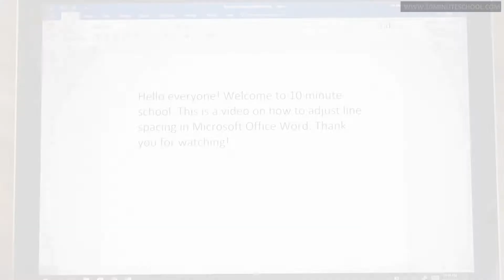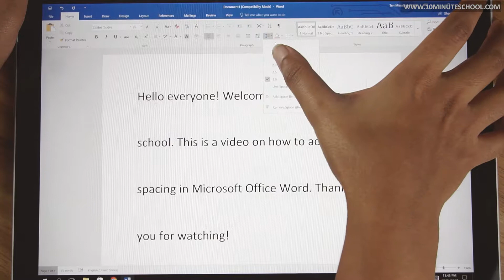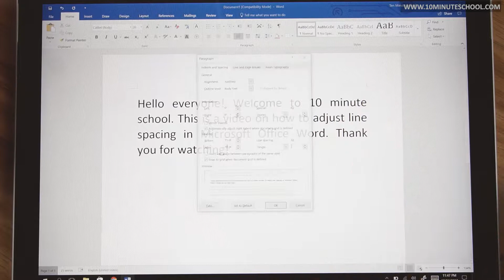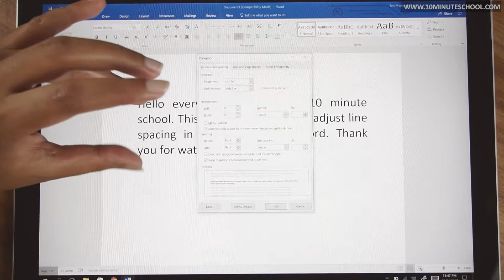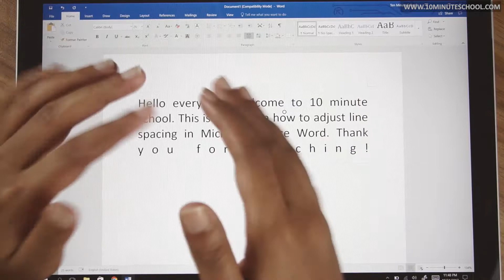০৪.১৬. অধ্যায় ৪ : আমার লেখালেখি ও হিসাব - ব্যবহারিক : প্যারাগ্রাফের লাইন ব্যবধান নির্ধারণ করা [SSC]